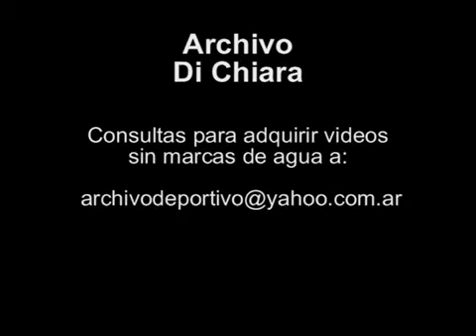Caso Ferriols Beatriz Salomon Mauro Viale 2004 V-00313 - DiFilm